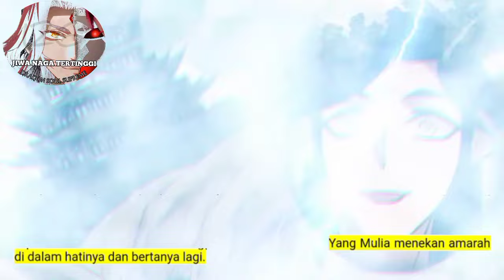Jiwa Naga Tertinggi season 126